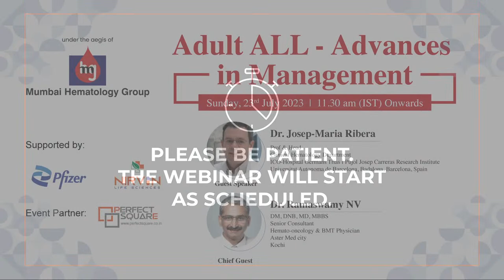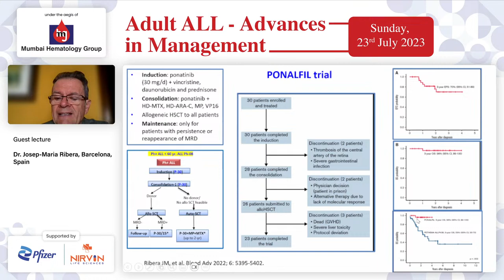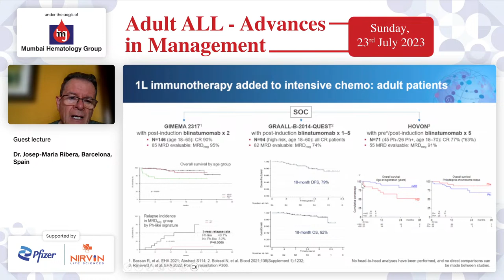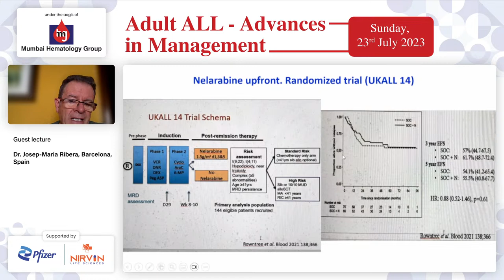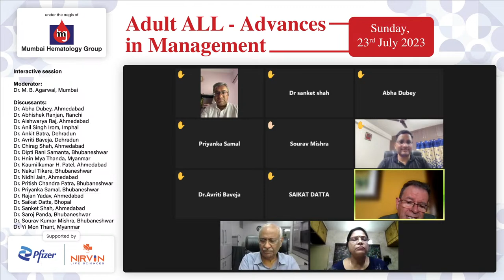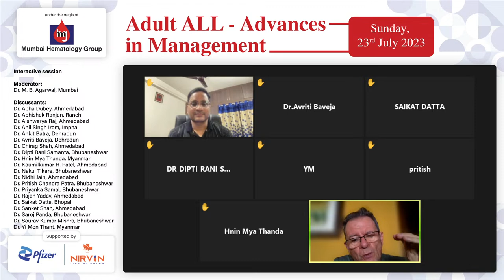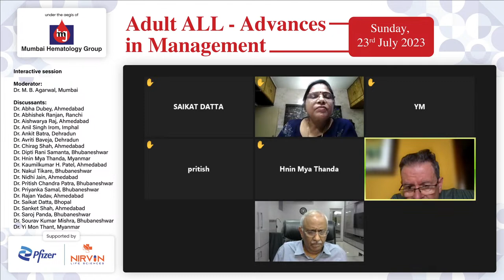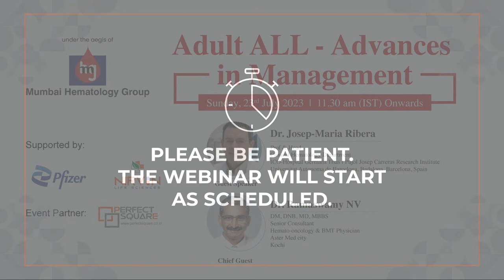Adult ALL: Advances in Management